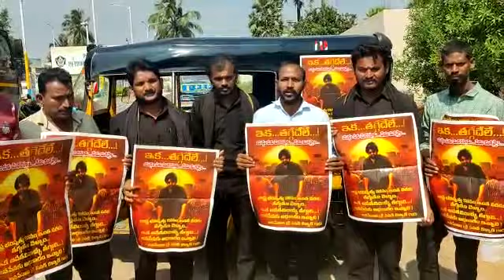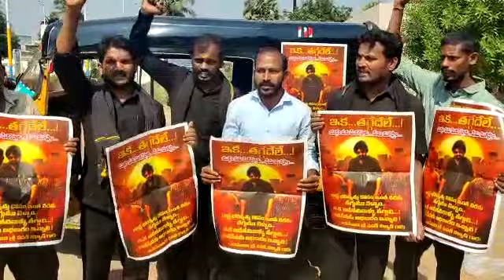పాయకరావుపేట నియోజకవర్గం నక్కపల్లి మండలంలో టీం పిడికిలి పోస్టర్ ఆవిష్కరణ టీం పిడికిలి విభాగ సభ్యులు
పత్రికా ప్రకటన
తేది 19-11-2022 పాయకరావుపేట నియోజకవర్గం నక్కపల్లి మండలంలో టీం పిడికిలి పోస్టర్ ఆవిష్కరణ

 టీం పిడికిలి విభాగ సభ్యులు బాలేపల్లి ఏసుబాబు, ఉగ్గిన రాము నేతృత్వంలో నక్కపల్లి మండల జనసేన పార్టీ నాయకులు @@@@ ఆధ్వర్యంలో జనసేన పార్టీ అధినేత శ్రీ పవన్ కళ్యాణ్ గారు పాస్టర్ ను విడుదల చేయడం జరిగింది. ఈ పోస్టర్ యొక్క ఉద్దేశించి
జనసేన అధినేత శ్రీ పవన్ కళ్యాణ్ గారు ఎవరిని పల్లకిలో మోయడానికి కాదు మేమున్నది.అధికారం కోసం అంధకారంలో ఉన్న జనాలకి వెలుతురు ఇవ్వడం కోసం జనసేన ఉన్నది.పవన్ కళ్యాణ్ గారు మాటలను స్ఫూర్తిగా తీసుకుని వాటిని ప్రజల్లోకి బలంగా తీసుకువెళ్లడమే లక్ష్యంగా పనిచేస్తున్నాము . 2014, 2019 సార్వత్రిక ఎన్నికలలో అలాగే లోకల్ స్థానిక ఎన్నికల్లో తగ్గుకుంటూ వచ్చాం. అధికార ప్రతిపక్షాలపై ప్రజలుకు నమ్మకం లేక జనసేన పార్టీ అధినేత శ్రీ పవన్ కళ్యాణ్ గారికి ఒక  ఛాన్స్  కల్పించాలంటూ రాష్ట్ర ప్రజలు కోరుకుంటున్నారు. అలాగే పాయకరావుపేట నియోజకవర్గం లో ఉన్న  జనసేన పార్టీ కార్యకర్తలు రెట్టింపు  ఉత్సాహంతో పని చేస్తున్నారు. గ్రామ స్థాయిలో  ప్రజలు 2024 ఎన్నికలలో పాయకరావుపేట నియోజకవర్గం లో జనసేన పార్టీ జెండా ఎగరడం ఖాయమని ప్రజలు భావిస్తున్నారు.
ఈ కార్యక్రమం లో బాలేపల్లి ఏసుబాబు,ఉగ్గిన రాము, కొరందాసు అప్పలరాజు ,అమలాపురం గ్రామ సర్పంచ్ గబ్బర్ సింగ్, జనసేన పార్టీ విశాఖపట్నం రూరల్ ప్రోగ్రాం కమిటీ మెంబర్ పిక్కి స్వామి, రమణ బాబు, రాజు, సత్య, నక్కపల్లి  మండలజనసేన పార్టీ నాయుకులు పాల్గొన్నారు.